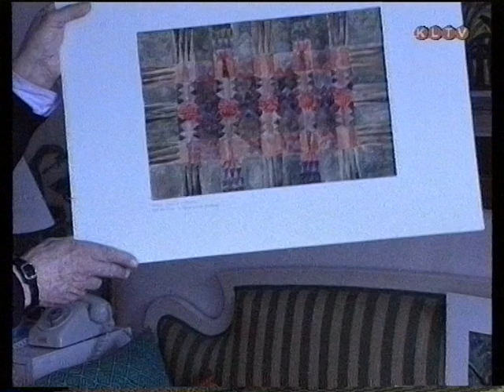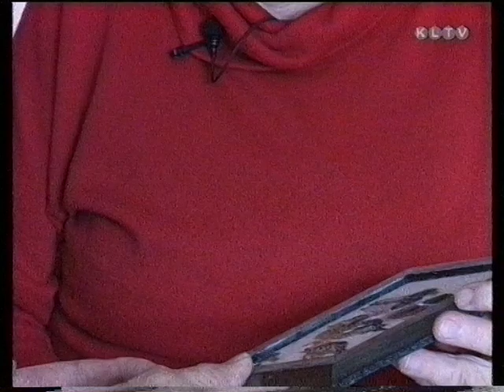19970317 5 Ethel Halvarsson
Porträtt Ethel Halvarsson